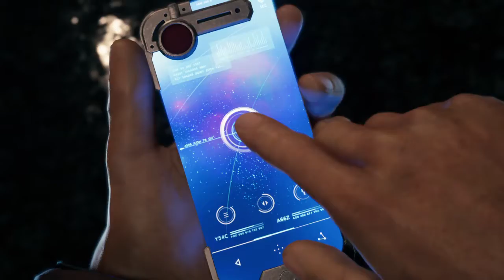FINAL FANTASY VII REMAKE walkthrough Ps4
Plus ps4 network game gameplay PlayStation access game